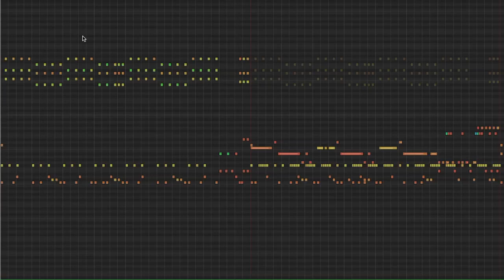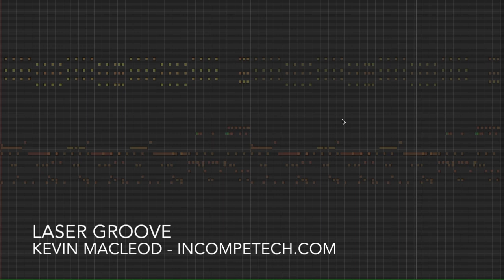Laser Groove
It came from the 1980s, but was mutated by some trap monster which gave it a new lease on life! I'm not gonna lie, this is an odd hybrid - super useful for your YouTube channels! You can't not like this piece... unless you have no soul.

ISRC: USUAN1700017

permaFAQ
software = Logic